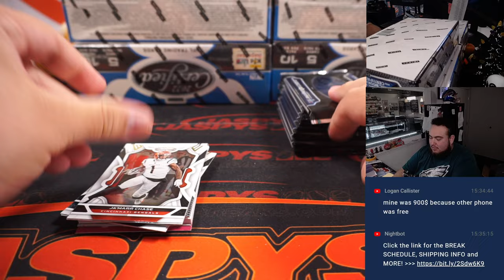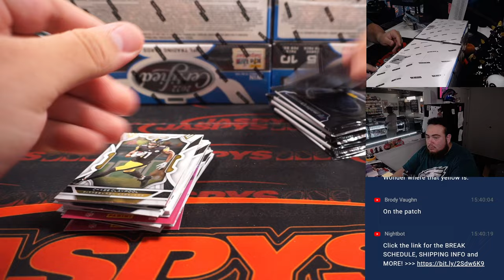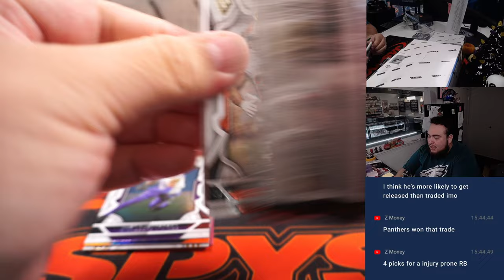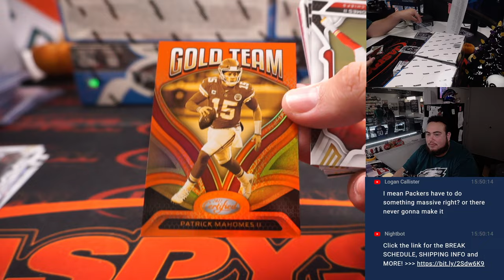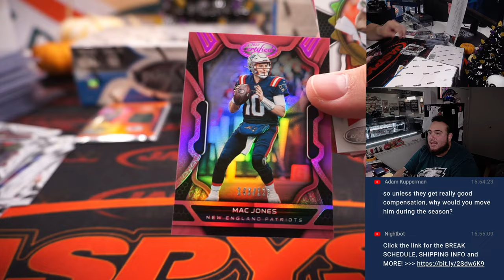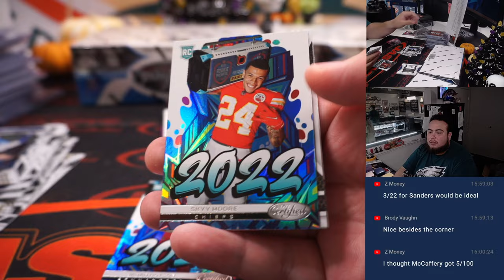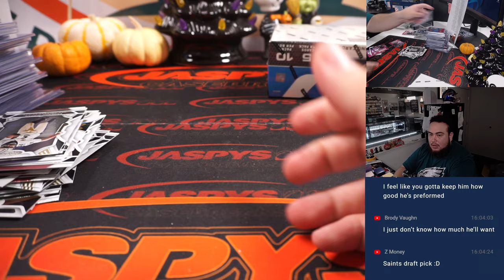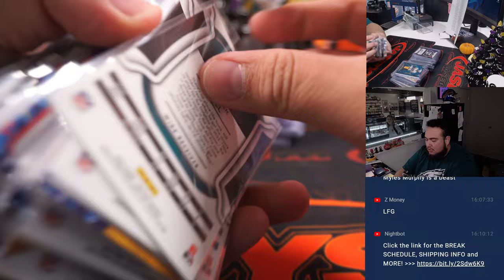F. 10/21/22 - 2022 Panini Certified Football 8-Box Break #2 *PYT*